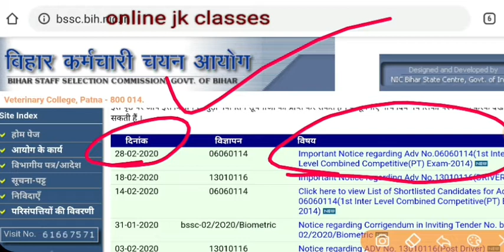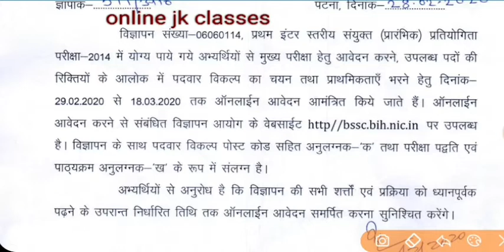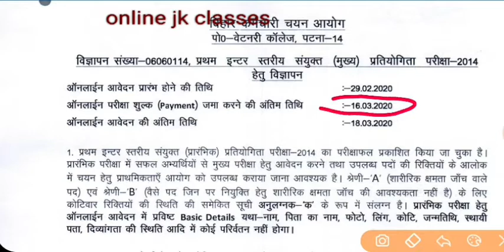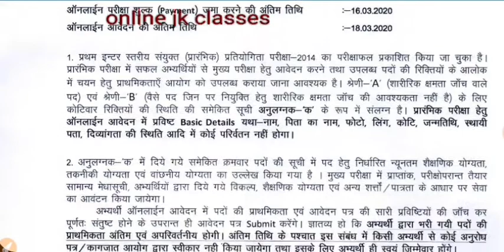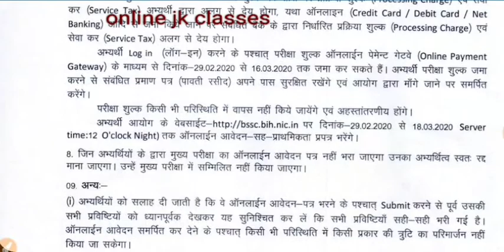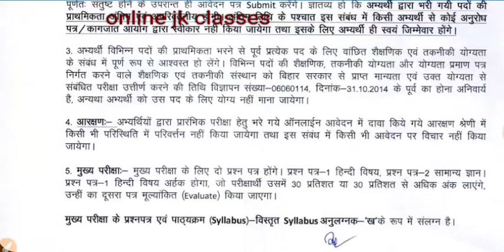Bihar SSC inter Level Mains Exam date 2020||बिहार एसएससी मेंस परीक्षा कब होगी||BSSC mains Exam form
Bihar SSC inter Level Mains Exam Form 2020
Bihar ssc 2014 inter Level Exam date 2020
बिहार कर्मचारी चयन आयोग Mains Exam Form ऑफिशियल नोटिफिकेशन डाउनलोड करने के लिए नीचे दिए गए लिंक पर क्लिक करें👇👇👇👇👇👇